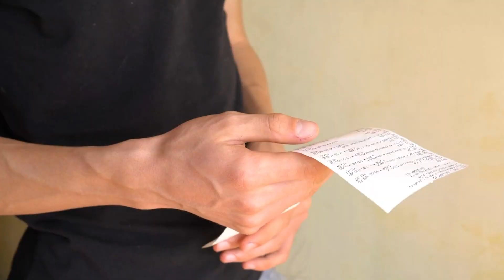5 Surprising Injuries You Can Claim in Your Personal Injury Case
🚨 Injured? Get the Compensation You Deserve! 🚨

If you’ve been injured in an accident, you need a legal team that fights for YOU. At Mutrux Firm Injury Lawyers, we are dedicated to helping injury victims recover the compensation they deserve. Our team has helped clients recover over $900 MILLION and we are here to help you too.

💥 FREE CASE EVALUATION – NO FEE UNLESS WE WIN! 💥
🌐 Get Help Today: CompleteInjuryLaw.com

🔥 Why Choose Mutrux Firm Injury Lawyers?
Most personal injury law firms promise results but don’t deliver—we’re different. From day one, we take care of EVERY aspect of your case so you can focus on what matters: healing.

✅ Help Finding the Right Doctors – FAST.
✅ Assistance with Transportation & Rental Cars.
✅ We Handle the Insurance Companies – You Focus on Recovery.
✅ Fighting for Maximum Compensation – Because You Deserve It.

💰 No Fee Unless We Win – Over $900 MILLION Recovered! 💰

🚗 Injured in an Accident? We Can Help!
Our team assists injury victims in cases involving:

✔ Car Accidents 🚘
✔ Truck & Semi Accidents 🚛
✔ Motorcycle Accidents 🏍
✔ Bicycle Accidents 🚴
✔ Slip & Falls 🏢
✔ Workers’ Compensation Claims 💼
✔ Dog Bites & Animal Attacks 🐕

📘 Facebook: Mutrux Firm Injury Lawyers

📹 MUST-WATCH LEGAL VIDEOS 🎬
🔴 Why Waiting to Call a Lawyer Can Hurt Your Case → WATCH NOW
🔴 Insurance Companies Are Watching You – BE CAREFUL → WATCH NOW
🔴 Who Pays for My Medical Bills After a Hit & Run? → WATCH NOW

⚖️ Meet Attorney Tyson Mutrux
📌 Licensed in Missouri, Illinois, and U.S. Federal Courts
📌 Named to The National Trial Lawyers Top 100 & Top 40 Under 40
📌 Recognized as "Superb" (10/10) by Avvo
📌 Provides Pro Bono Legal Services for Military Veterans

🚨 DON’T WAIT! Insurance companies want to settle for less—we fight to get you MORE. Get your FREE consultation now!

🔹 The choice of a lawyer is an important decision and should not be based solely on advertisements.
🔹 Past results do not guarantee future outcomes.